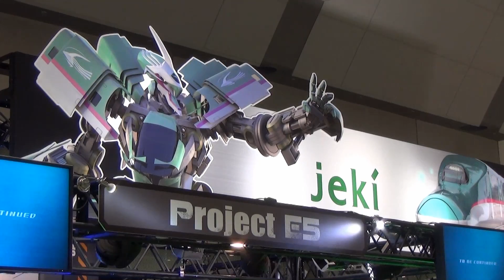新幹線E5系電車がロボットに！ プロジェクト E5 東京おもちゃショー2014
新幹線E5系電車がロボットに変形する「プロジェクト E5」です。
jeki（株）ジェイアール東日本企画
東京おもちゃショー2014にて。